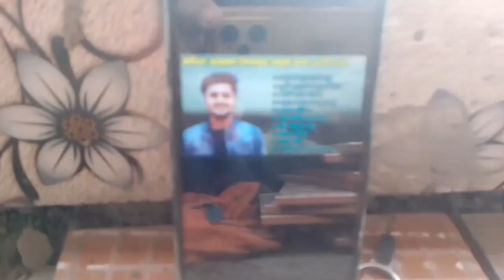কিভাবে শরীরের ট্রলার টাইলস লাগায়